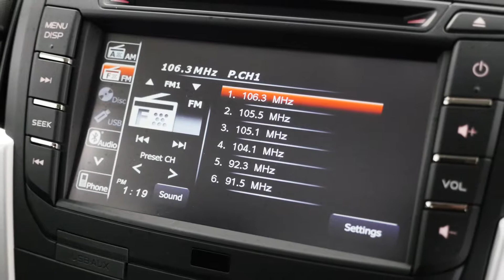ISUZU D MAX LSM 4x4 Utility Titanium Silver Auto I006608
2017 Isuzu D-MAX MY17 LS-M Crew Cab Titanium Silver 6 Speed Sports Automatic Utility